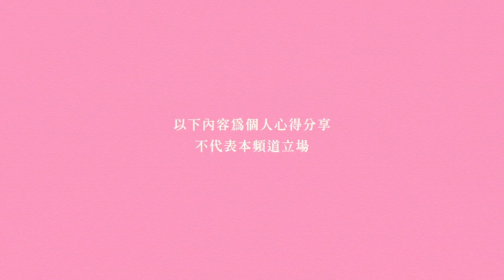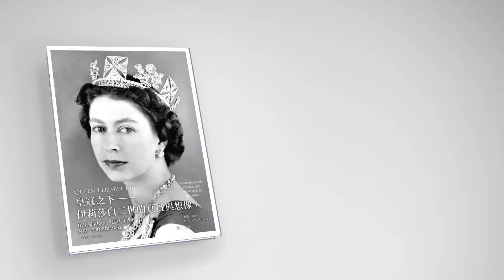《皇冠之下──伊莉莎白二世的真實與想像》見證女王的歷史身影，記述一世紀的廣播電視發展史｜今天讀什麼｜讀書共和國－故事借閱所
本書記錄了女王私人與公眾生活的諸多面相，藉由BBC這個在英國社會與王室之間獨一無二的存在，揭開屬於女王的秘密面紗。伴隨圖片的詳細文字，記錄了女王一生與執政期的故事：她的成長歷程，踏入公眾生活，她的丈夫與他們的家族，讓她登上王位的命運轉折，她的旅行，她的責任，她的公眾面相，與她對馬匹和狗的熱愛，甚至是她孩子們的出生與婚姻，她的官方生日，她父親與她自己的加冕禮，海外行程和國內參訪，賽馬場到國會大廈，她的聖誕演說，現在則是她的葬禮與繼承人公告。

輝煌的年代落下了帷幕，卻是我們得以見證女王真實與想像的開始。